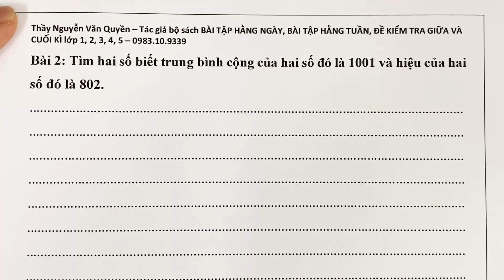Tìm hai số khi biết trung bình cộng và hiệu (Bài số 2) | Toán Lớp 4 | Thầy Nguyễn Văn Quyền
Bài toán tìm hai số khi biết trung bình cộng và hiệu.
Bài 2. Tìm hai số biết trung bình cộng của hai số đó là 1001 và hiệu của hai số đó là 802.